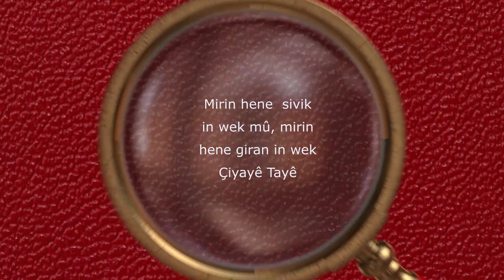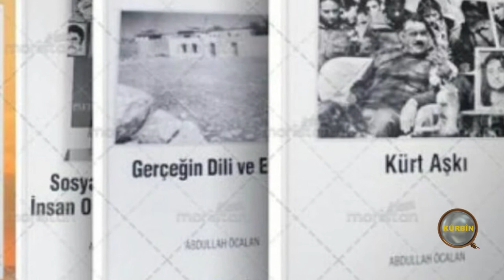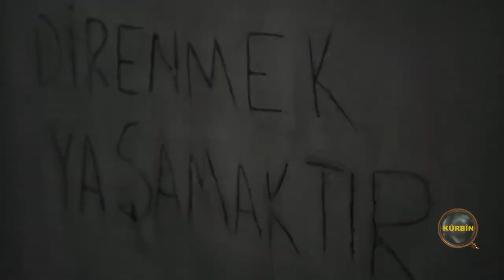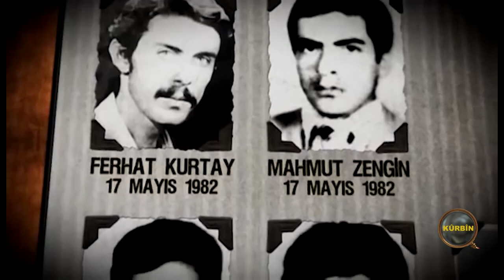NEWROZ U MAZLUM DOGAN